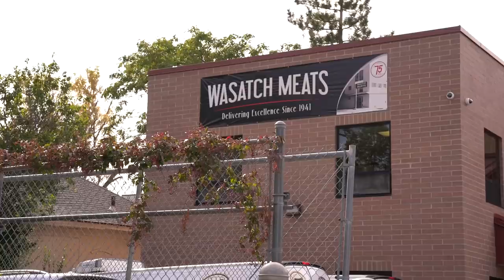*watches Rocky once*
I just watched Rocky for the first time and now I am the Italian Stallion baby.